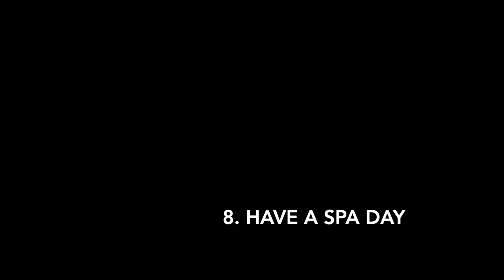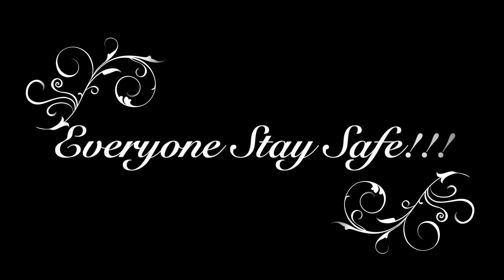10 Ways to Spend Your Time During the Quarantine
For this week's Adventure, we demonstrate 10 ways that you can spend your time during the Quarantine.  We suggest watching a movie, catching up on reading, building a puzzle, play a board game and maybe even a Spa Day.  Of course these suggestions may not go as planned, but isn't that half the fun??